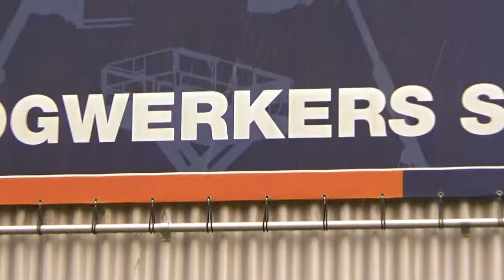XF B2003 DA vs FC Dordrecht U15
Dordrecht, Netherlands